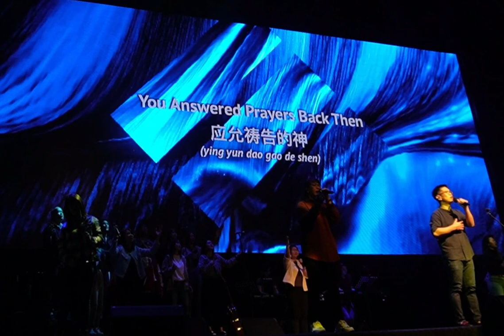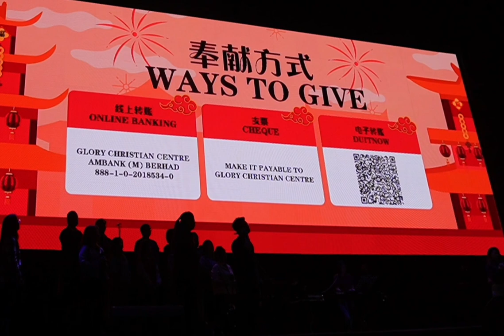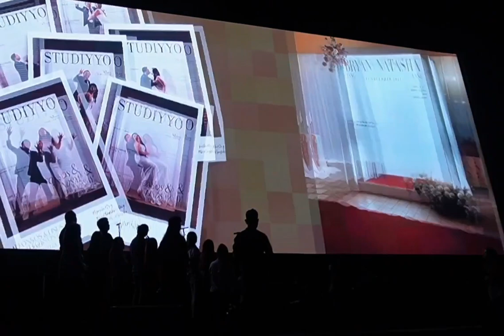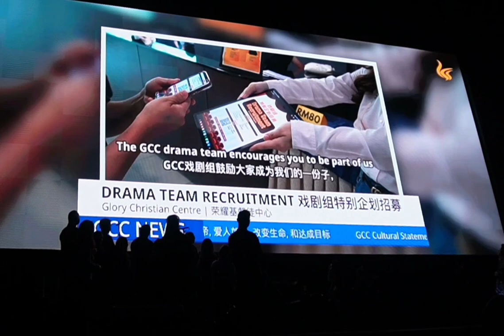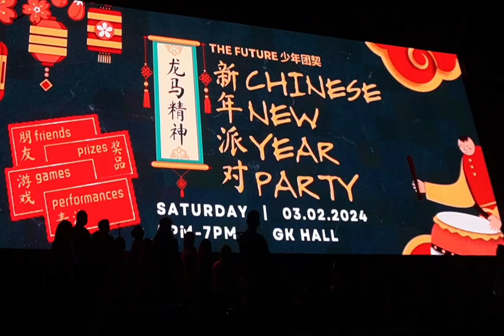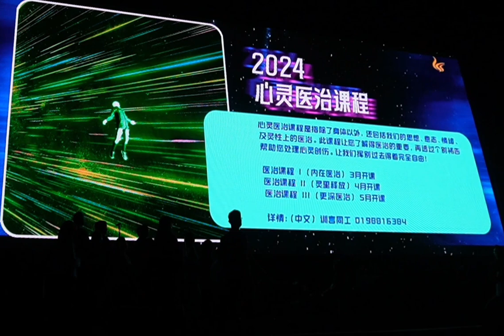21/01/2024 Taking A Big Stap Forward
Challenging times demand all to take a big step forward. It is a test of your leadership spirit.

You can be all you can on your own, but you can't never be what God has designed you to be without God.

Exercising your leadership spirit is always tough and challenging. Just move on when you are facing any challenges. Move on to the one who died for us.  The greater the gift of God in you,  the  greater the enemy will come against you.

Enemy will back off because we have God with us. There is a power and authority. When you pursue the glory presence of God.  The power can break down strongholds and yolks in your life.

Put aside anger, wrath, malice, slander, and abusive speech and move on.

"You can not carry the blessings of God and the curses of your sin of the same time."

You can be outward correct, but inwardly wrong.

True worship starts from the heart.
2024, take a big step to forward.
Amen...